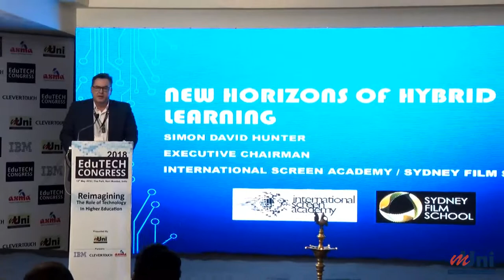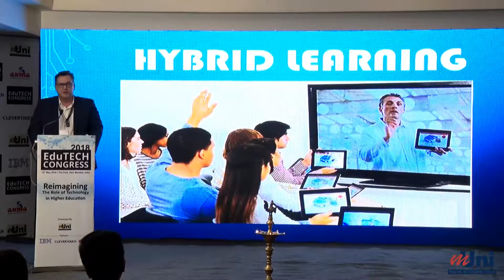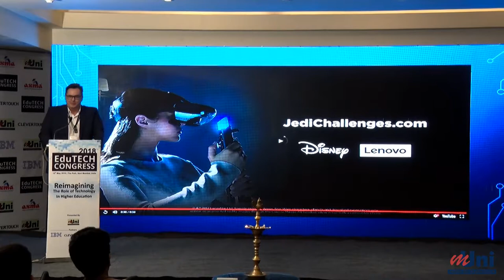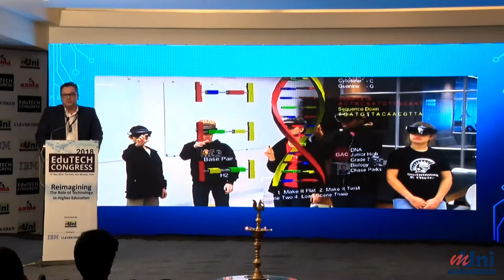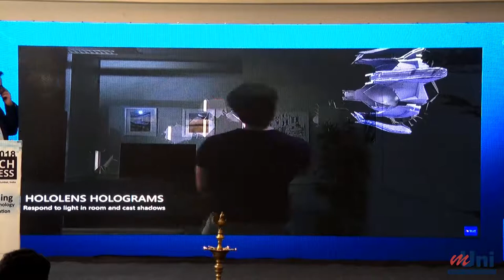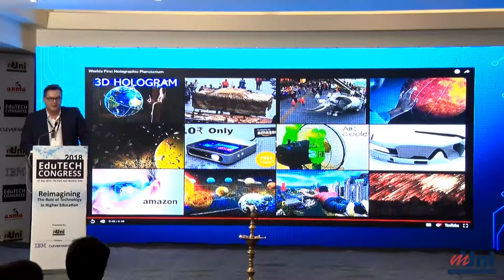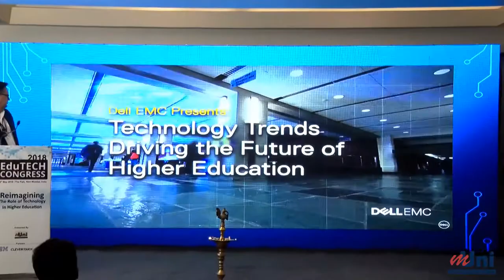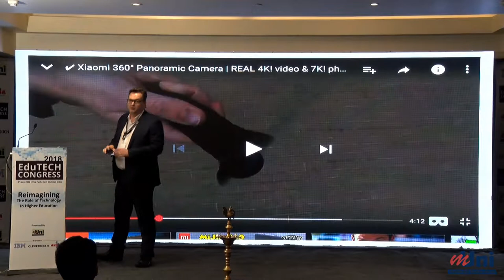Mr. Simon Hunter, Exec. Chairman, International Screen Academy on Hybrid Learning @ EduTech Congress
Mr. Simon Hunter, Executive Chairman - International Screen Academy and Sydney Film School speaking at EduTech Congress 2018.
Simon Hunter began his career as a screenwriter and producer. He wrote Twisted Tales: Bonus Mileage, produced by Australian icon Bryan Brown for the Nine Network Australia. Simon’s screenplay secured Academy Award winner Geoffrey Rush to star in the episode. Simon has worked under contract as a writer and producer for Columbia Tristar USA, Columbia Tristar Australia, Fox Family Channel USA, Fred Silverman Productions USA and numerous US and Australian production companies.

EduTech Congress 2018: Reimagining The Role of Technology in Higher Education.

For All The Stakeholders in The Higher Education Industry.
An opportunity to engage, network and collaborate with various stakeholders of the Higher Education market. Experience various solutions and offerings from some of the best Education Technology providers in Higher Education.